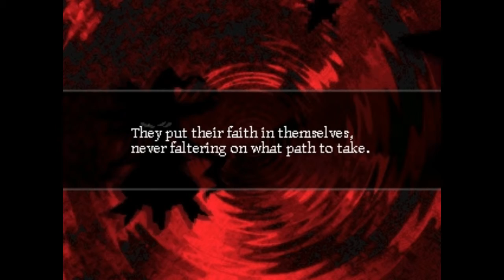Let's Play: Wadanohara and the Great Blue Sea - Part 21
The last choice

© Deep-Sea Prisoner